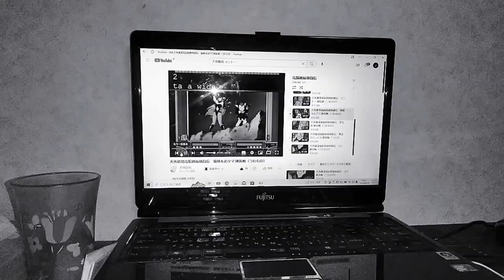ダイキング、だいちゃん、DAIKING🎂1979年3月7日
【主ﾅ出演作品】2002
2003｢GAIST CRUSHER｣白銀烈火
2004
2005
2006
2007
2008★☆☆☆☆
2009
2010
2011★☆☆☆☆
2012
2013★☆☆☆☆